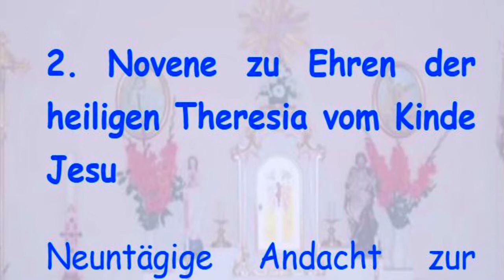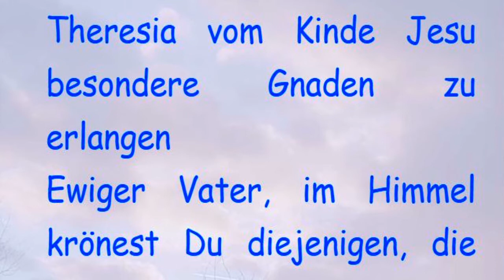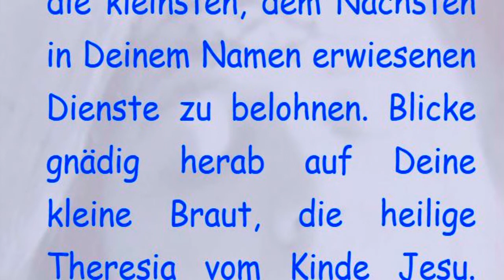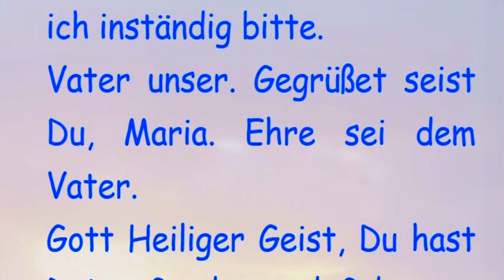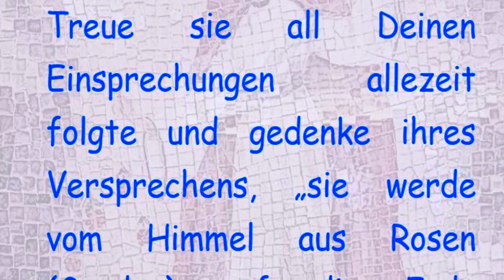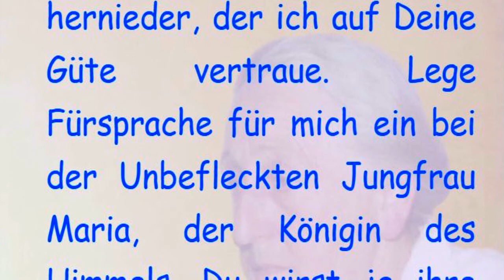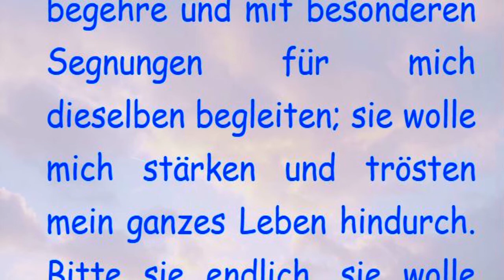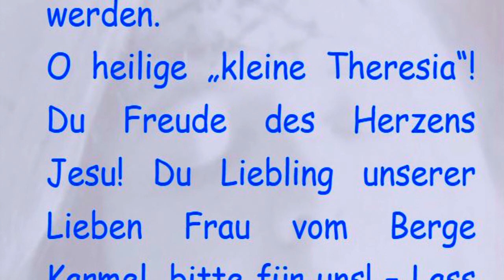3. Tag Novene zu Ehren der heiligen Theresia vom Kinde Jesu